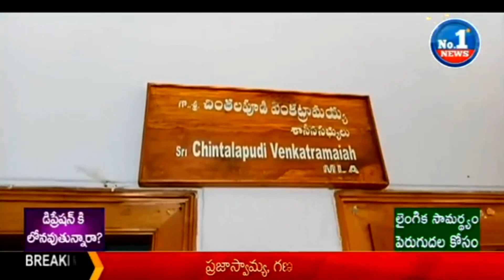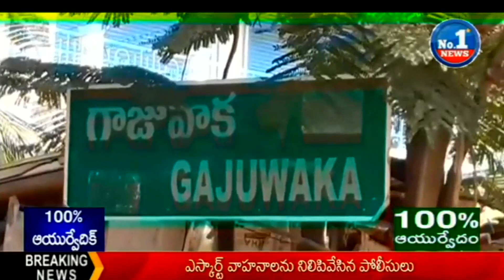Ex MLA Chintalapudi Venkata Ramaiah House Arrested | Visakha || No.1 News